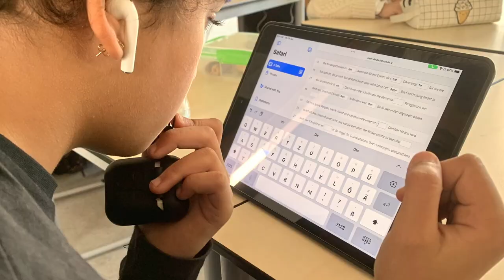n stufe deo 2023 2 2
N Stufenfeier DEO 2023